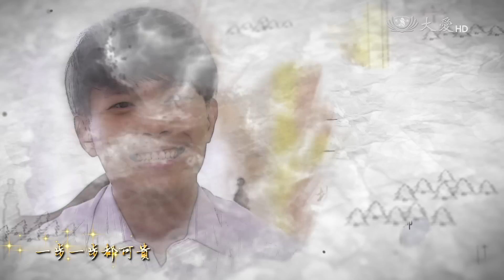[稻香家味] - 第31集 / Fragrance of Family Love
德燿每天忙得不見人影，招蘭好幾次都沒看到人，只是匆匆照面，德光說德燿現在很重視打扮，還會常常傻笑，一副熱戀中的樣子，可是問他又不承認。月紅、德村、招蘭正要吃飯，德光押著德燿一起來，大家都非常關心的看著他，德燿有點招架不住，只好簡單的說出與玉玲之間的事…

(14620031)